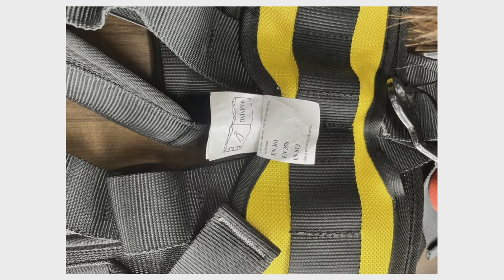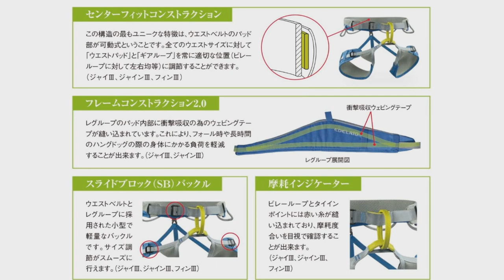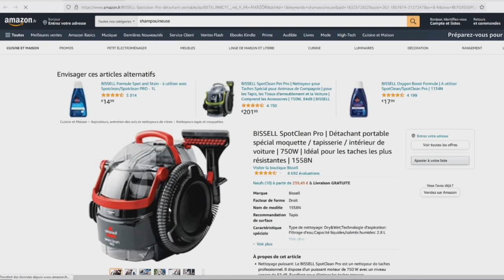TOP 3 : Meilleur Baudrier Escalade 2023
⭐Baudrier Escalade SOB
⭐Baudrier Escalade EDELRID
⭐Baudrier Escalade Black Diamond

Vous recherchez un baudrier d'escalade mais vous ne savez pas lequel choisir ?

Dans ce comparatif je vous présente le top 3 des meilleur baudrier escalade 2023 pas cher et à commander chez soi de l'année !

0:00 Quel baudrier d'escalade choisir ?
0:45 Baudrier Escalade SOB
2:39 Baudrier Escalade EDELRID
3:50 Baudrier Escalade Black Diamond
4:38 Faites votre choix !